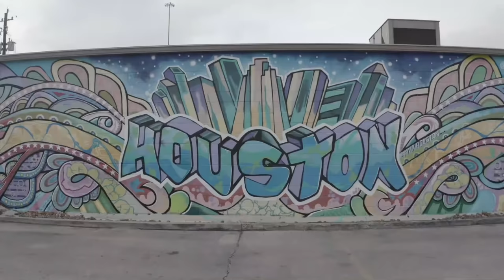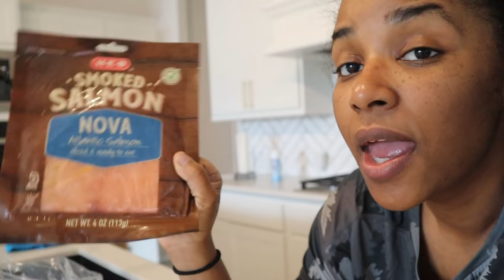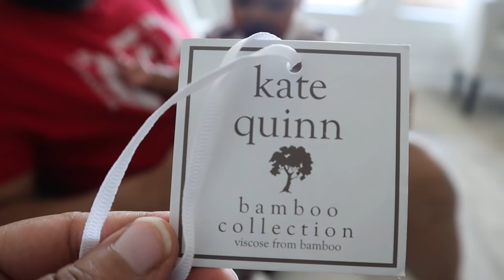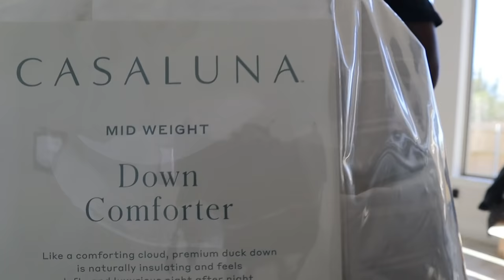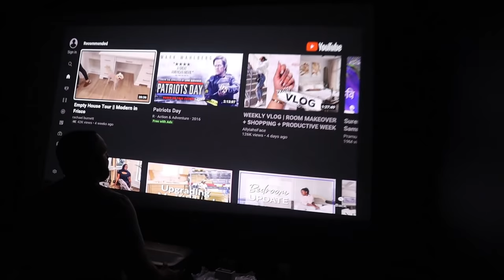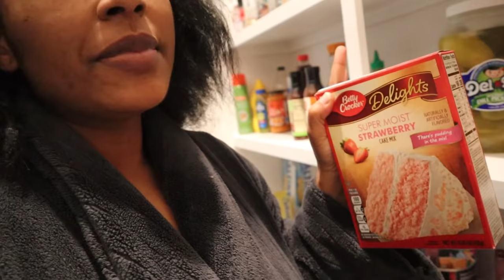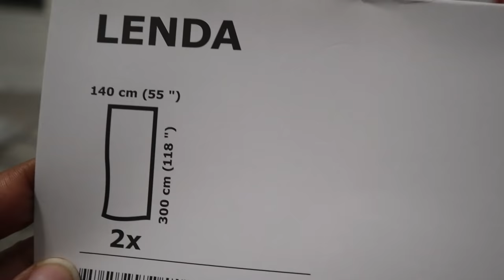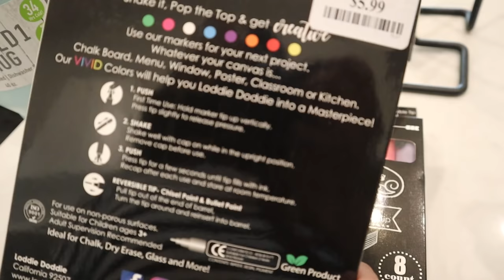WEEKLY VLOG: HOME DECOR HAULS, BEDROOM & MEDIA ROOM UPDATES & 100 DAYS OF SCHOOL!! | BOSSMOMPO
Products mentioned in video:
-Newton Mattress
-Purple pillows
-Pillows from Target
-Linen Pillowcases
-Room spray
-Wood utensils
-Suction corner basket
-Projector Screen
-Interested in where Berkley gets her super cute pacifiers and clips,